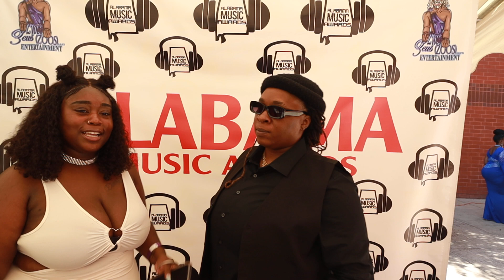9th Annual Alabama Music Awards Red Carpet interview Host By NeeNee Belle @Uvajed 065A7368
9th Annual Alabama Music Awards
Red Carpet
Host By; NeeNee Belle @Uvajed
Film By; Visual Gost
AlabamaMusicAwardsShow.com